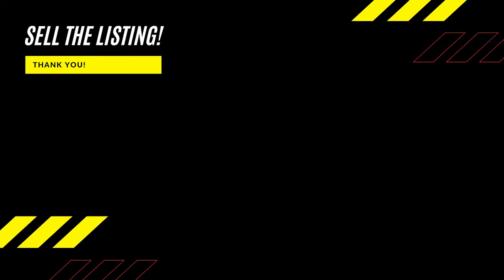Two amazing new units to hit the market in Newton Massachusetts!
As promised here are the links to the Virtual Tours